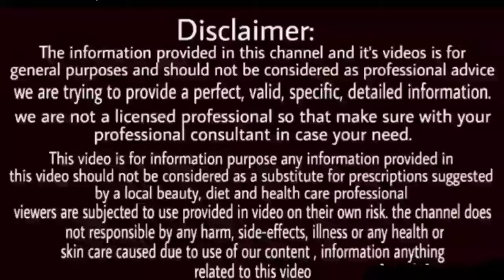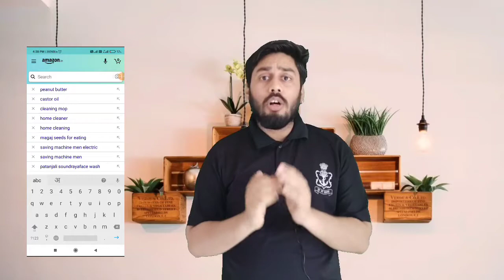Peanut Butter Benefits in Hindi By Pareek Health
✴️अब यहां तक आये हो तो😊
✴️ 𝔸𝕓𝕠𝕦𝕥 𝕍𝕚𝕕𝕖𝕠 ⬇️
𝟙 peanut butter benefits in hindi
2 peanut butter khane ka tarika
3 पीनट बटर के फायदे
4 benefits of peanut butter
5 peanut butter

➡️luckypareek1993

✴️𝔹𝕠𝕪𝕒 𝕓𝕪𝕞𝟙 𝕞𝕚𝕔 𝕝𝕚𝕟𝕜⬇️

✴️𝕋𝕣𝕚𝕡𝕠𝕕 𝟛𝟙𝟙𝟘 𝕝𝕚𝕟𝕜⬇️

🔶तेज पत्ता पाउडर 𝕆𝕟𝕝𝕚𝕟𝕖 𝕝𝕚𝕟𝕜

🔶कोंच पाउडर 𝕆𝕟𝕝𝕚𝕟𝕖 𝕝𝕚𝕟𝕜

🔶𝕊𝕒𝕦𝕟𝕕𝕒𝕣𝕪 𝔽𝕒𝕔𝕖 𝕎𝕒𝕤𝕙 𝕆𝕟𝕝𝕚𝕟𝕖 𝕝𝕚𝕟𝕜